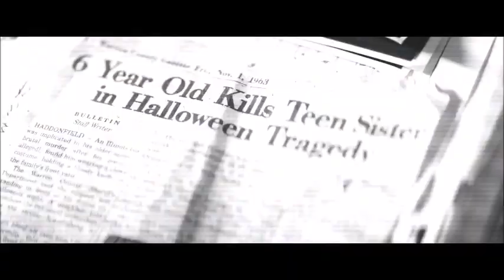Halloween 1978 & 2018 Tribute - MONSTERS By Shinedown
I've been very abscent for a few years. But I'm back with another video. This time is a tribute for the original Halloween movie and the 2018 reboot-sequel.